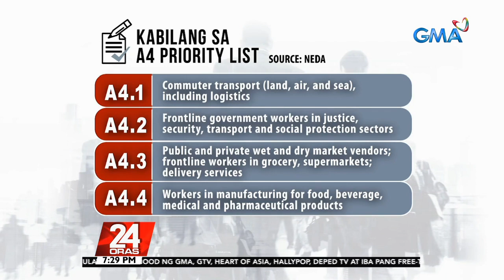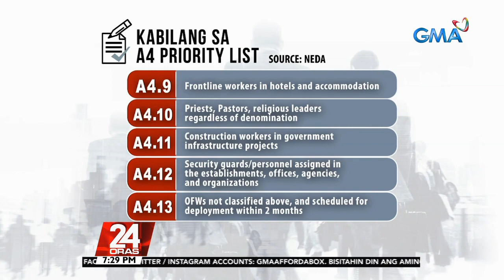Mga manggagawang pasok sa A4 priority list sa bakunahan na aprubado ng IATF, inilabas na | 24 Oras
Aprubado na ng IATF ang listahan na binuo ng NEDA ng mga mangagawang kabilang sa A4 priority list para sa pagbabakuna kontra COVID-19.

24 Oras is GMA Network’s flagship newscast, anchored by Mike Enriquez, Mel Tiangco and Vicky Morales. It airs on GMA-7 Mondays to Fridays at 6:30 PM (PHL Time) and on weekends at 5:30 PM.